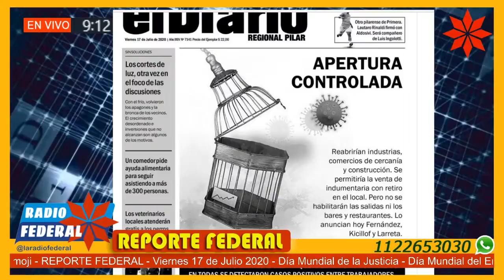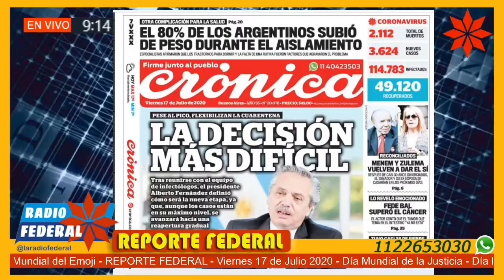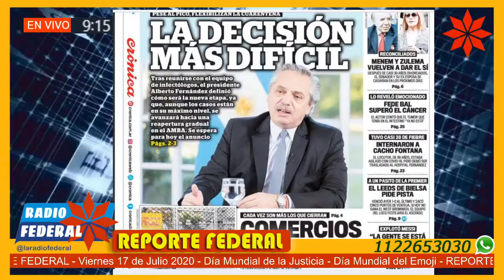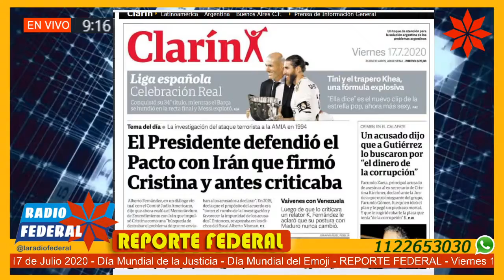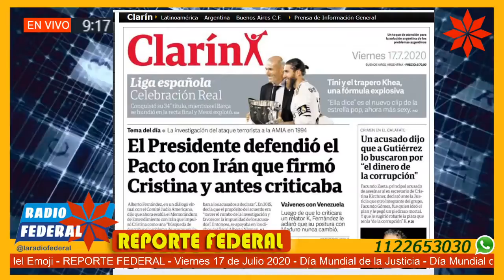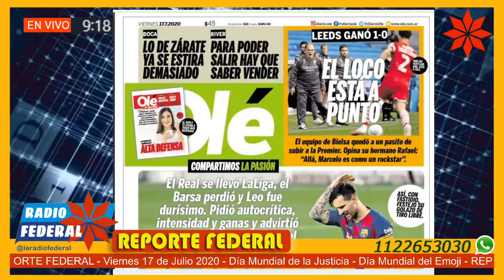Reporte Federal 17/07/20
Reporte Federal Viernes 17/07/20